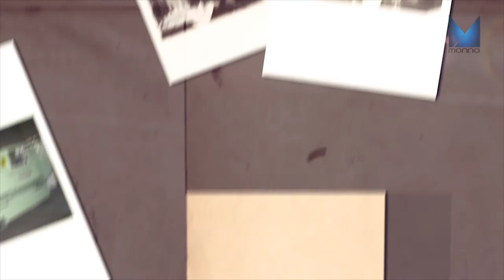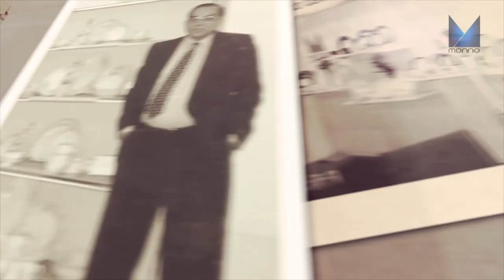Monno Group of Industries Documentary